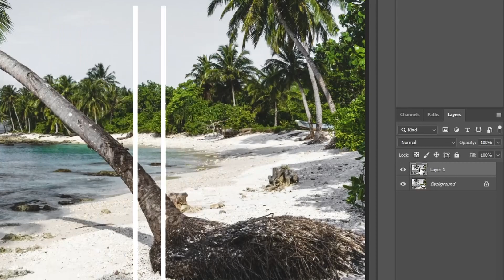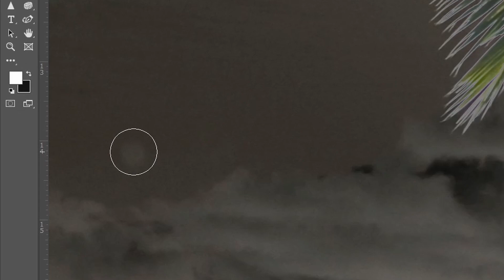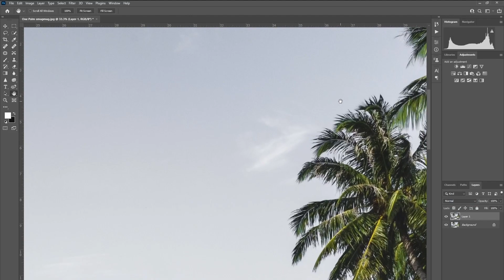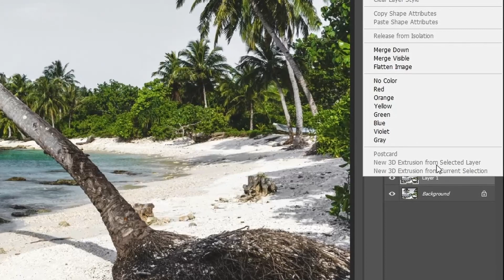REMOVING DUST SPOTS and MARKS FROM MY PHOTO IN PHOTOSHOP!!!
This video will help you in removing dust, mist and spots on your digital photography caused by a dirty lens or sensor. This will help you achieve a better fine art photo print that you'll be happy with and not need to redo. (which can be very costly)

You can make things even easier and avoid having to do this by:
1. Cleaning your lens before each photo session.
2. Use a 'Lenspen' cleaning tool, they are great for cleaning on the go and reasonably priced.
3. Try to put your lens cap back on when in-between locations.

Timecode
00:00 Intro
00:13 Tutorial Start
00:27 Making a duplicate layer and selecting 'exclusion' blending mode
 to help identify the spots
00:46 Zoom tool
00:48 Spot removal tool
01:02 Removing the spots
02:59 Restoring the surface layer blend mode to 'Normal' and Flattening layers for final Image